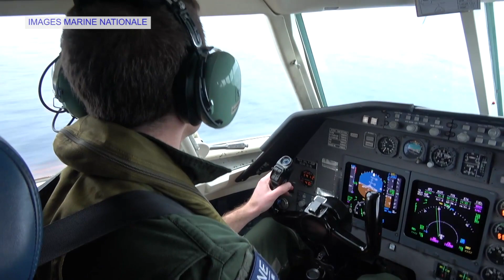J73 : Dernières heures sous haute tension pour les 2 leaders ! / Vendée Globe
LES DERNIERS MILLES

ARMEL LE CLEA’CH / ALEX THOMSON / ROMAIN ATTANASIO / JEAN PIERRE DICK